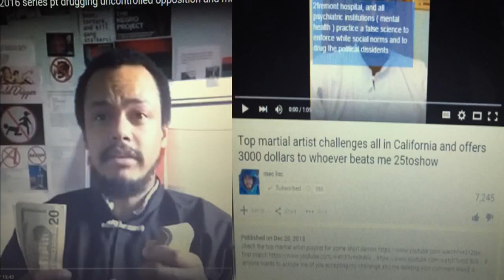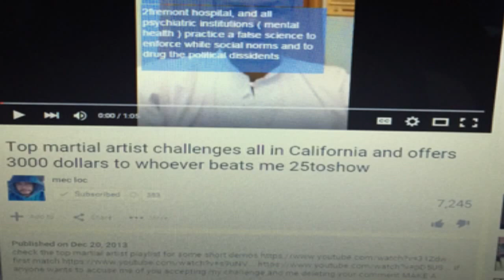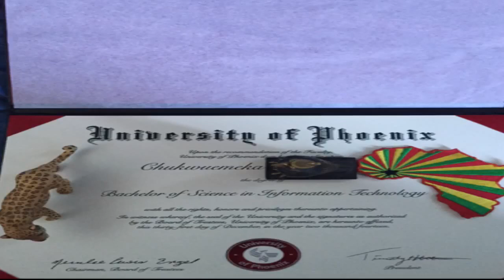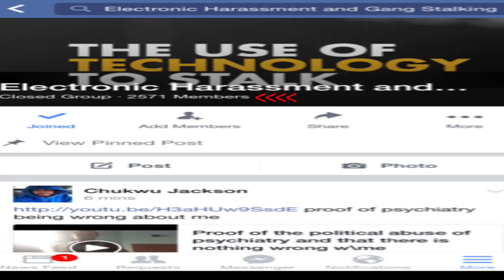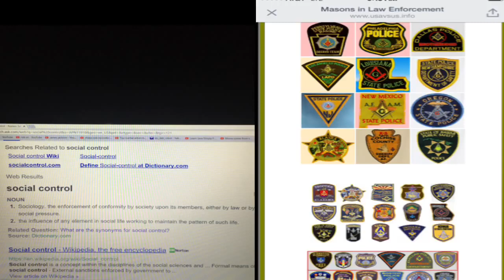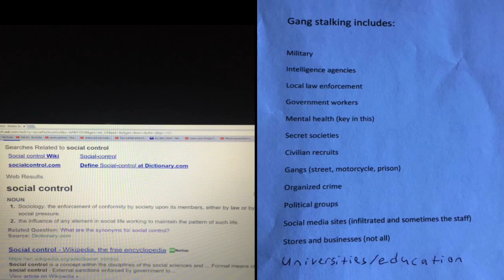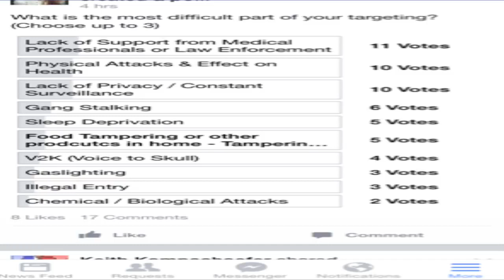psychiatry is a fraud is a fraud 2017 series pt 14 covert drugging gang stalking etc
government harassment-mainstream news pretty much covers covert drugging being done right now :